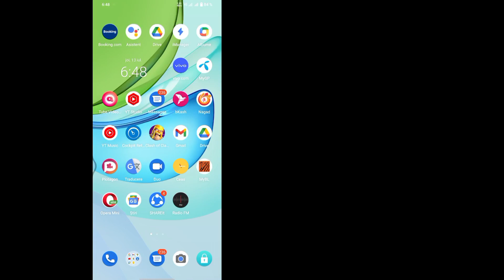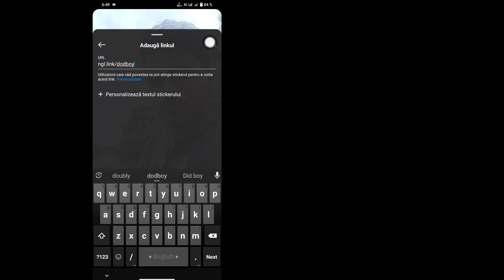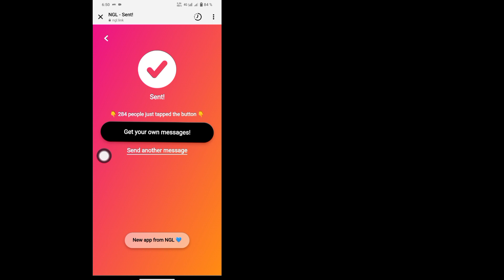Cum să vezi GRATUIT cine ți-a trimis mesaje NGL | Vezi cine a trimis mesaje NGL GRATUIT (2023)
bună prieteni

 Aici, în acest videoclip, vă voi arăta cum să vedeți GRATUIT cine v-a trimis mesaje NGL |  Vezi cine a trimis mesaje NGL GRATUIT

soluție gratuită